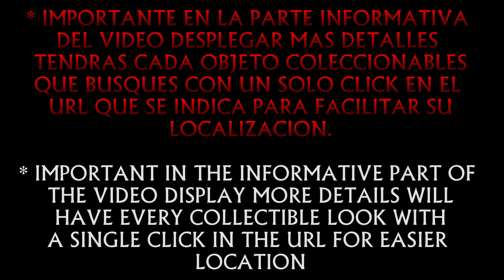Destiny Parte 19# Cerberus Vae III (Marte) Modo Díficil Walkthrough Español NexGen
*El Clan está preparado para Xbox y PlayStation, cualquier persona puede acceder y formar parte del Clan de los Tristis ¿A qué esperas para unirte? ES GRATIS.

Gamertag Xbox 360 y One: sergio sc
ID Playstation 3 y 4: SergioSC
Steam: sergiosc
Skype: dynastygamesguias

* IMPORTANTE (solo acepto invitaciones de amigos del canal, mandar mensaje adjunto informado si lo eres, por último las redes o consolas no son para ayudar si no para jugar o conocernos mejor, cualquier duda o ayuda que necesites en los comentarios de los videos).

Plataformas: Xbox 360 / Xbox One / PS3 / PS4
Desarrollador: Bungie
Distribuidor: Activision

INFORMACIÓN GENERAL SOBRE DESTINY
De los creadores de Halo y el editor de Call of Duty. En Destiny eres un guardián de la última ciudad de la Tierra, con acceso a un poder increíble. Explora las antiguas ruinas de nuestro sistema solar, desde las dunas rojas de Marte a las exuberantes selvas de Venus. Derrota a los enemigos de la Tierra. Recupera todo lo que hemos perdido. Conviértete en leyenda.

UN NUEVO MUNDO

Embárcate en una épica aventura llena de acción y disfruta de una rica historia de corte cinematográfico. Desvela los misterios de nuestro universo y recupera todo lo que perdimos tras el colapso de la Edad de Oro de la humanidad.

MÁS FORMAS DE JUGAR

El siguiente paso en la evolución de los shooters en primera persona ofrece una combinación sin precedentes de actividades cooperativas, competitivas, públicas y personales totalmente integradas en un mundo gigantesco, persistente y en línea. Adéntrate en él a solas o únete a tus amigos. Tú eliges.

CREA TU PROPIA LEYENDA

Personaliza y mejora cada aspecto de tu apariencia, y lucha con una combinación casi ilimitada de armaduras, armas y modificaciones visuales. Utiliza a tu personaje mejorado en todos los modos, incluidos los modos de campaña, cooperativo, social, público y multijugador competitivo.

LA HISTORIA
Todo cambió con la llegada del Viajero. Tiempo ha, insufló nueva vida a nuestro sistema solar. La lluvia bañó Marte. Aire limpio purificó el cielo de Venus. Poco tiempo después, la humanidad se lanzó hacia el vacío estelar para colonizar estos mundos recién rehabilitados. Fue una época de milagros: una gran Edad de Oro.